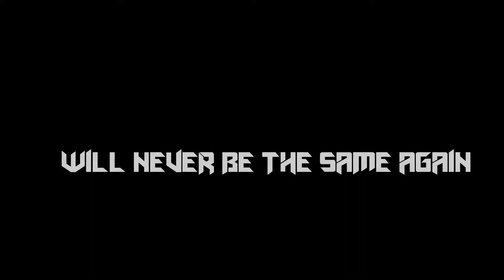The return of quality content